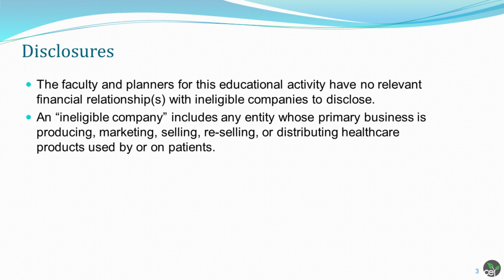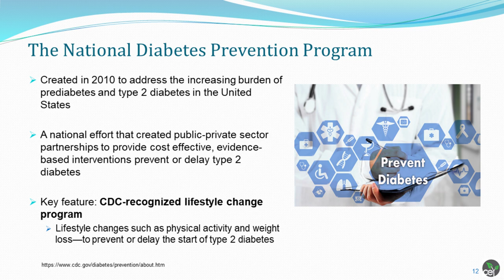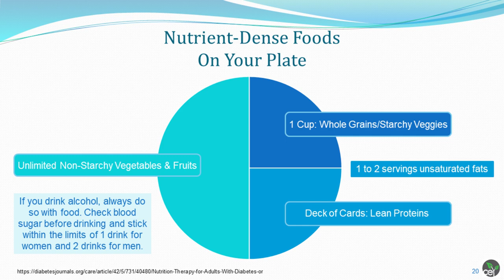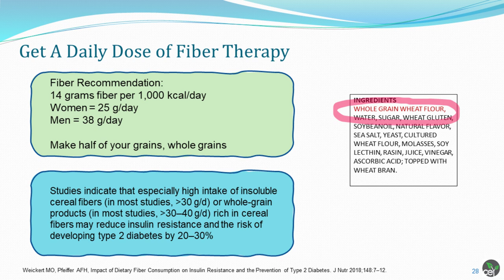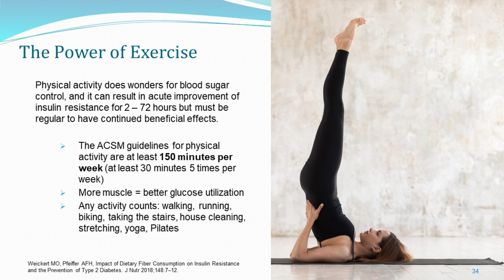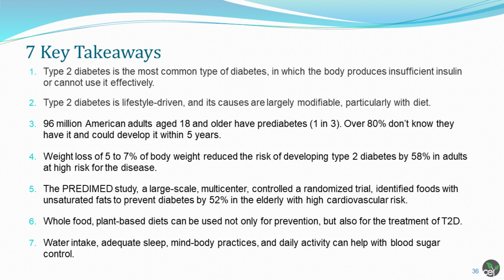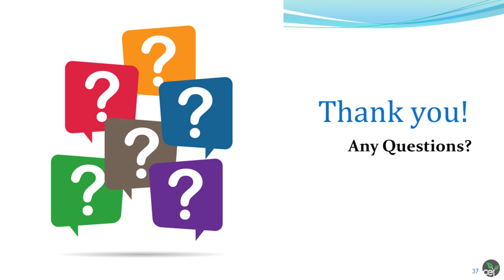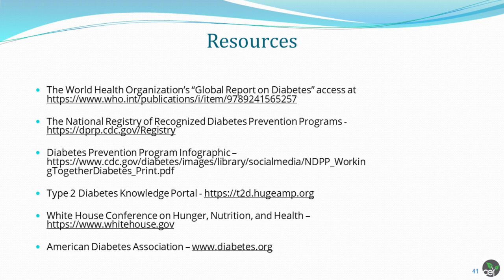Therapeutic Lifestyle Changes for Prediabetes and Type 2 Diabetes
CHANGE TO HIGH QUALITY FOR BEST VIEWING EXPERIENCE.

From what you eat, to physical activity, to sleep, and social interactions, lifestyle plays a large role in helping to control your blood sugar. With 37 million people in the US with diabetes (90-95% of them have type 2 diabetes) and 96 million people with prediabetes, the need for lifestyle interventions to manage and treat these chronic diseases is essential.

Vicki Retelny, RDN, takes an evidence-based look at therapeutic lifestyle changes to help prevent and treat prediabetes and type 2 diabetes. Vicki helps you understand the latest guidelines on the role balanced nutrition, physical activity, sleep, and social life play in keeping blood sugar levels in a normal range over the lifespan. Learn the strategies your patients and clients can use to take charge of their prediabetes and diabetes management through daily lifestyle changes that will ultimately lead to improved health outcomes.

to complete a brief evaluation and earn 1 CEU FREE!

This webinar expires for credit on November 29, 2023.